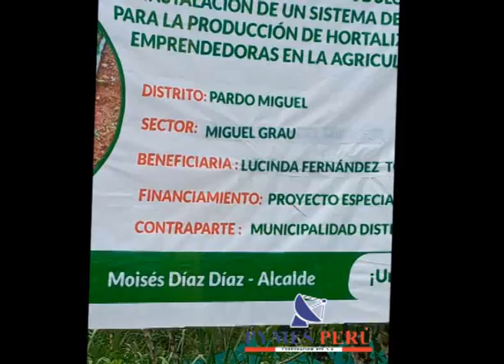IMPORTANTE AVANCE DEL MODULO FERTIRIEGO EN COMUNIDAD MIGUEL GRAU A CARGO DEL ING.LUIS VILLAVICENCIO